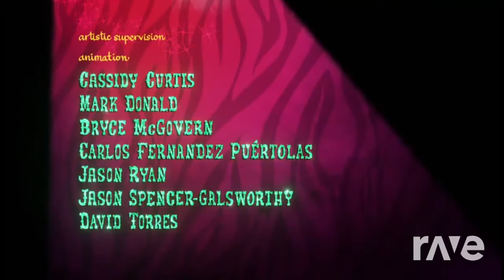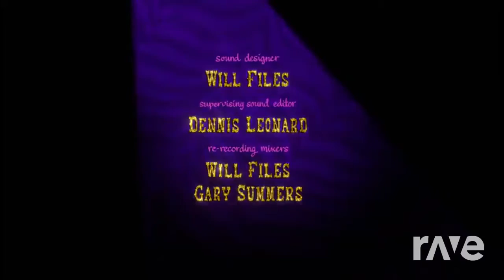End The Sheep Season 1 Bathtime Hd - Eidlarig Tv & Madagascar 3 | RaveDj